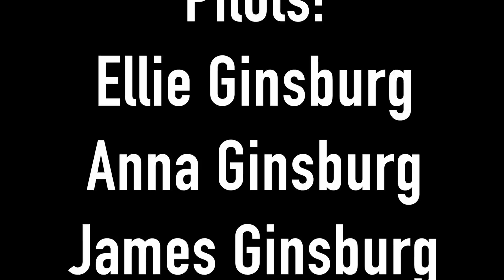July 2018 Flying Drones in Quogue, NY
Just teaching kids to fly drones